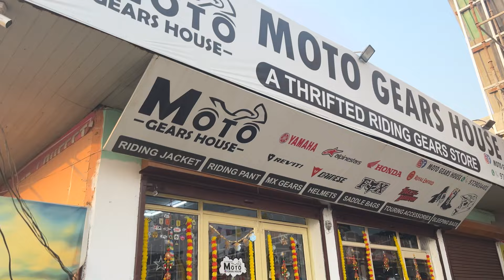Speedy Sunday: Drag Races on Himalayan 450 🚀🚀 | FAT BOY 🔥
In honor of Indian and the 3th of November I took my Himalayan 450 and Going AmbalaHad a race with Fat Boy Rider on the way epic results or epic fail!